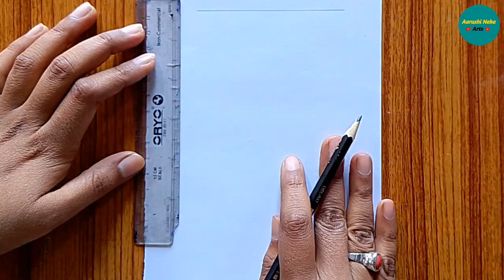How to draw a 3 D Hole | Easy 3 D Hole on paper | 3 D Illusion drawing | Aarushi Neha Arts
how to draw a hole
3d trick art on paper
how to draw 3d illusion on graph paper
how to draw a 3d hole
how to draw hole
how to drawing
how to draw illusion on graph paper
3d drawing on paper
3d drawings on paper
3d illusion on graph paper
3d drawing on graph paper
drawing a hole
3d hole on paper
easy 3d drawing on grid paper
how to draw 3d hole
3d drawing
drawing
3d drawing on paper
3d drawing easy
easy 3d drawing
easy drawing
drawing 3d
trick drawing
3d art drawing
pencil drawing
illusion drawings
on paper 3d drawing
3d drawing for beginners
drawing a hole
drawing 3d hole
3d drawing online
3d pencil drawing
3d drawing tricks
qwe 3d drawings
optical illusion drawings
3d drawing illusion